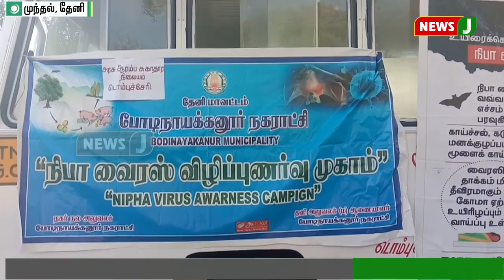தேனி எல்லையில் நிபா வைரஸ் தடுக்க தொடர்சோதனை